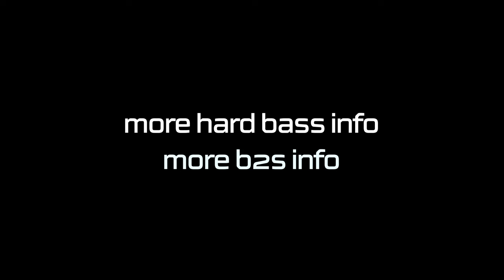Hard Bass 07.02.2015 trailer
The official Hard Bass trailer. February 7th 2015 at the GelreDome Arnhem NL.
Presented by b2s.

Presale starts: November 15th 2014 at 13:00 hrs CET